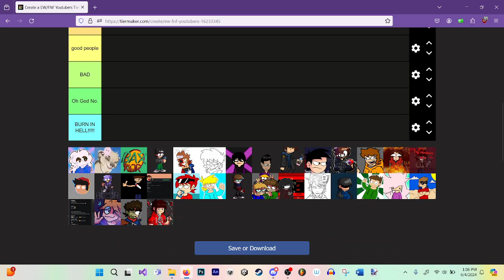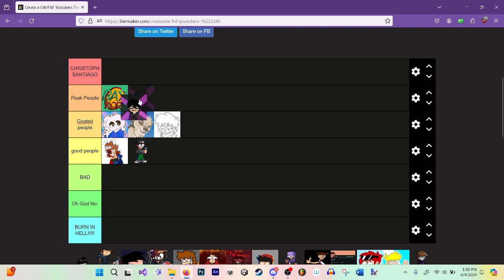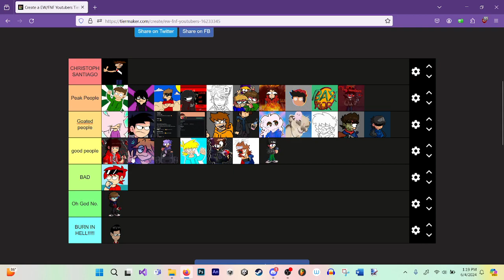EW/FNF youtubers tierlist!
omaga guyz i finally made a tierlist lmao!
its just to say my opinion about some fnf/ew content creators, just because its fun tbh, and yeah its also to be mostly positive about most people... if you ignore the 3 bad people on there